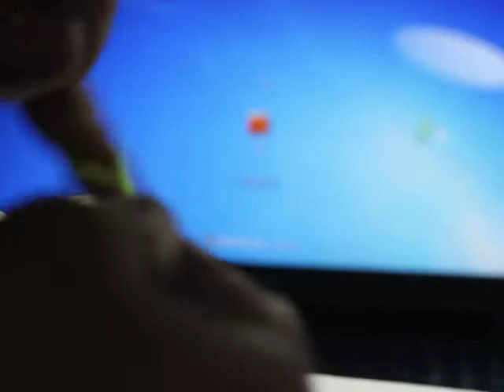Yoyo hợp kim 870006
Chuyên kinh doanh đồ chơi yoyo các loại